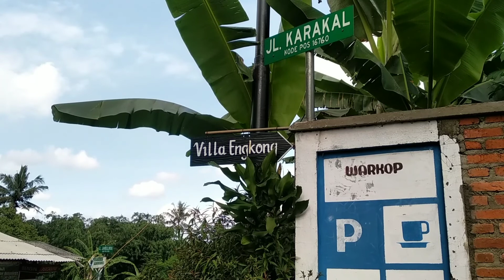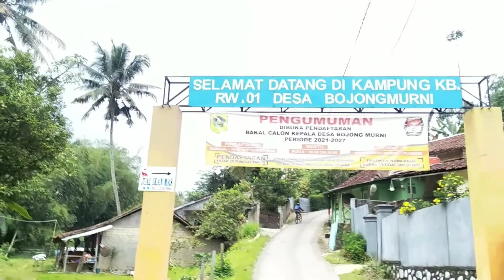PADANG SAVANA || GOWES SALAH JALAN MENCARI PADANG SAVANA KULAH 2 CIBEUDUG BOGOR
ACA ACA NEHI NEHI /GOWES PUTUS ASA
GOWES SALAH JALAN efisode gemblung ngakak .. hahaha

gara gara ada yang komen langsung kita perbaiki judul nya

petualang